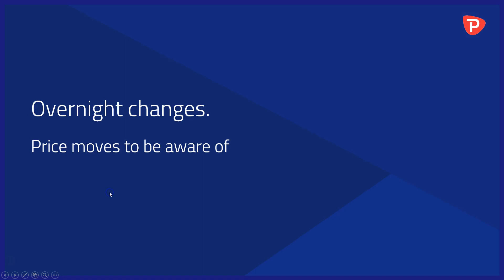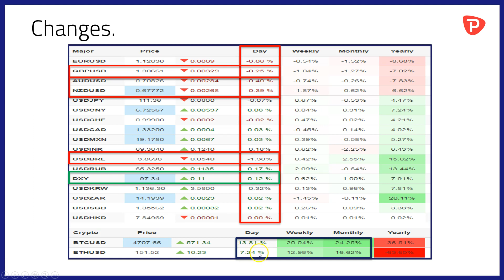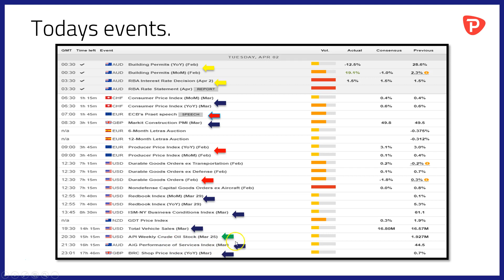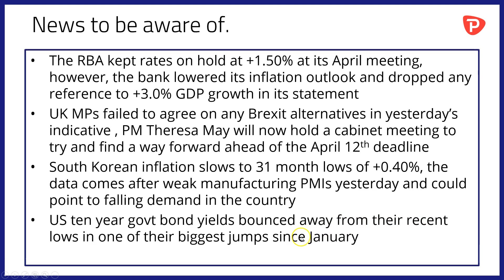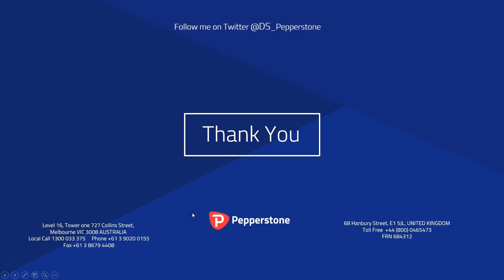The RBA kept rates on hold but sets a dovish tone, AUD falls vs USD, US Stocks & Bond yields bounce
-GBP slips back vs USD
-AUD&NZD give up yesterdays gains
-BRL on top vs the USD
-Aussie rates are unchanged for the 29th month in a row
-Korean inflation slows down
-UK MPs find no common ground, what now for Brexit?
-EU PPI and US durable goods orders on the calendar
-The rising volume of negative yielding bonds and what it  means